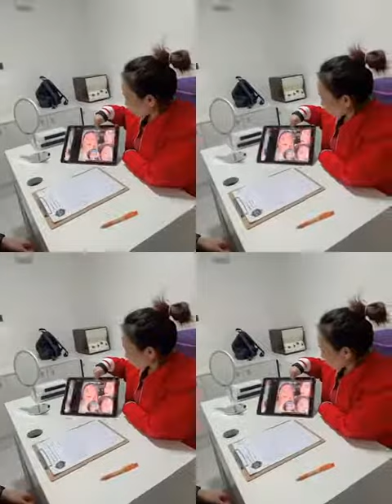กล้ามเนื้อตาอ่อนแรงแก้ไขได้ ✅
ลูกค้าท่านนี้ มีปัญหาหนังตาตกมาบังตาดำ ตาง่วง ตาปรือ มีสภาวะกล้ามเนื้อตาอ่อนแรง คุณหมอพิกุลสามารถช่วยแก้ไขปัญหาสภาวะกล้ามเนื้อตาอ่อนแรงได้ จริง ‼️
คุณหมอพิกุลจะผ่าตัดลงลึกไปถึงชั้นกล้ามเนื้อตา เพื่อปรับระดับการยกขึ้นของเปลือกตา ทำร่วมกับการทำตาสองชั้น ได้แก้ไขกล้ามเนื้อตาอ่อนแรงและสร้างชั้นตาใหม่ที่หวานละมุนได้ด้วยค่ะ 👍🏻💕👀

⭐️ ติดตามอัพเดทโปรโมชั่น ⭐️
Line OA : @wsn_clinic